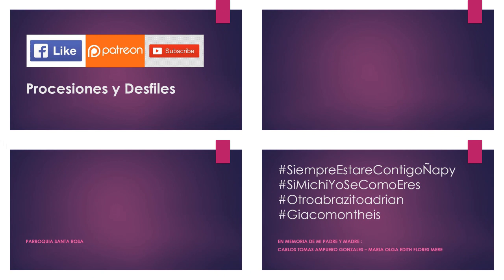10.29.19 | PROCESIÓN de Señor del Mar en Callao 2019 | LIMA PERÚ | [15/22]